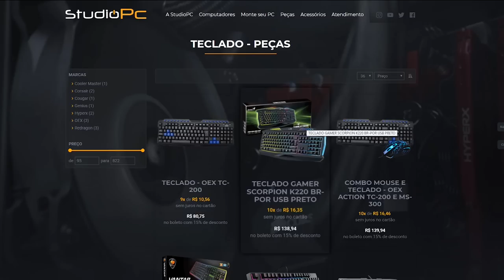GTA V: VIDA DE JOVEM | A DUDA VIU A BRITNEY LAVANDO MEU CARRO E A COISA FICOU FEIA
🎬GangueMercenária!